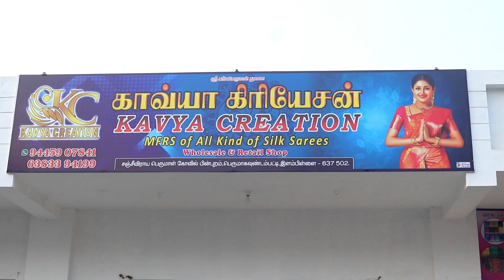700 ரூபாய் மதிப்புள்ள புடவை 350 ரூபாய் மட்டும் | ஒரு புடவை ஆடர் செய்தாலும் உங்கள் வீடு தேடி வரும்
FOR ORDER

FOLLOW LINK TO JOIN OUR WHATSAPP GROUP  ( RESALLER GROUP )

ADDRESS
                     Kavya creation
                     Perumal kovil backside,
                     Perumakoundampatty,
                     Elampillai,
                     Salem-637502
}}}}} Shop Advadesment Contact {{{{{{

}}}}} TRADITIONAL TEX {{{{{{

                 do you want to advertise your shop

}}}}} Shop Advadesment Contact {{{{{{

Hello friends im sabari i am the owner of this channel and i welcome you all to Traditional Tex
 i wanna tell you about this channel its all about women's cloths and accessories.
 i try to show the good place to buy your needs.

வணக்கம் நண்பர்களே நான் சபரி  இந்த சேனலின் உரிமையாளர் மற்றும் உங்கள் அனைவரையும் Traditional Tex வரவேற்கிறேன்.
 இந்த சேனலைப் பற்றி நான் உங்களுக்கு சொல்ல விரும்புகிறேன், இது பெண்களுக்கான துணிகள் மற்றும் அணிகலன்கள் பற்றியது.
 உங்கள் தேவைகளை வாங்க நல்ல இடத்தைக் காட்ட முயற்சிக்கிறேன்.